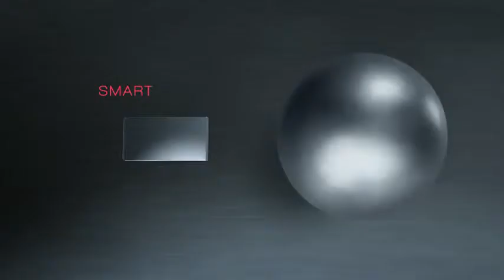ВИДЕО ОБЗОР LG Optimus L7 P700